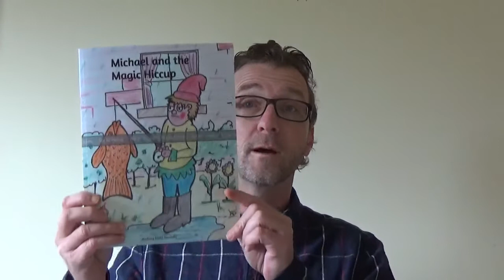Michael and the Magic Hiccup - The Proof Has Arrived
Michael and the Magic Hiccup by Anthony James Donnelly available mid-March 2021. The proof has arrived in the mail, and I show off some of the illustrations I've done for the interior.